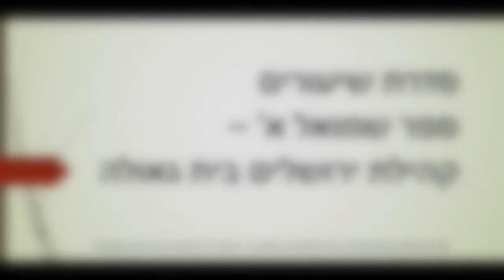1 Samuel 27:8 - 28:1 | שמואל א׳ כ״ז 8 - כ״ח 1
Teaching from the Book of 1 Samuel chapters 27&28  (Hebrew Only). Jerusalem Assembly,  February 15th, 2022.